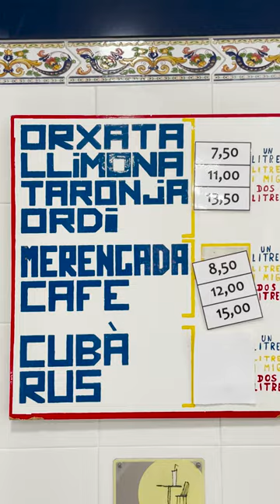La ruta de la horchata en Barcelona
La horchata es la bebida más tradicional (y probablemente la mejor) del verano barcelonés. Te llevamos de ruta por algunas de las mejores de la ciudad.

📍 @horchateria_el_tio_che Rambla del Poblenou, 44-46
📍 @horchateriavalenciana C/ Aribau, 16
📍 @sirventparlamentbcn C/ Parlament, 56